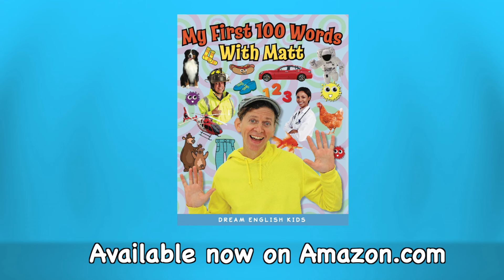This is a Dog - This is not a Dog Grammar Song | Simple Songs With Matt | Dream English Kids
Learn how to say dog, cat, and bird in this simple song for kids. Full lyrics below.

Review song from the My First 100 Words With Matt Chapter Songs. Check out the full playlist of Chapter Songs here:

Lyrics:
Dog, dog
This is a dog.
Dog, dog
This is not a dog.
Cat, cat
This is a cat.
Cat, cat
This is not a cat.
Bird, bird
This is a bird.
Bird, bird
This is not a bird.
chirp, chirp, chirp
Great job!
Stream Dream English Kids Songs:
Amazon Music

Dream English Kids songs for learning English!

Song recorded by Matt. Copyright Dream English Kids.